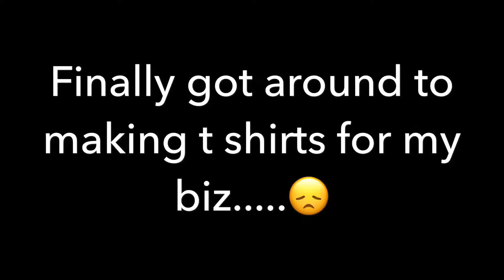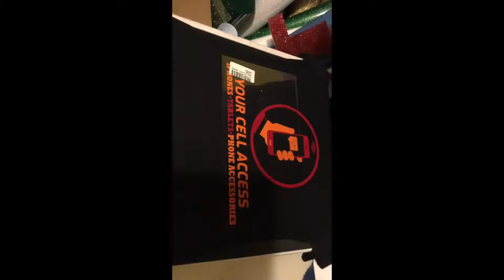Creating our YOUR CELL ACCESS T Shirts for Women’s Business & Entrepreneurship event.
Watch as we brand our shirts & home made table cloth